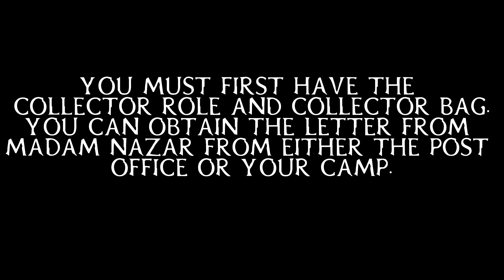💰 CYCLE 1: EGG HUNT COLLECTION 💰|| APRIL 12, 2020 || RED DEAD REDEMPTION 2 ONLINE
HERE ARE THE 3 ITEMS YOU NEED:

1. DUCK EGG

2. HERON EGG

3. GOOSE EGG